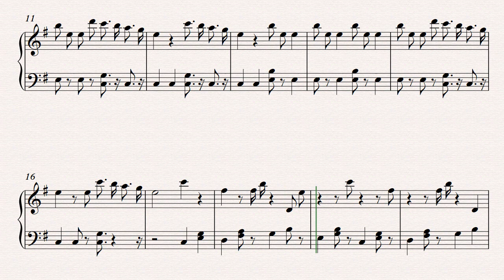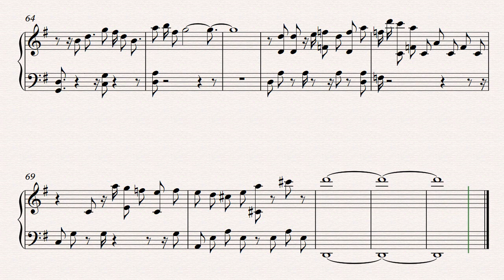Alan Walker | Sing Me To Sleep | Piano score sheet | Instrumental